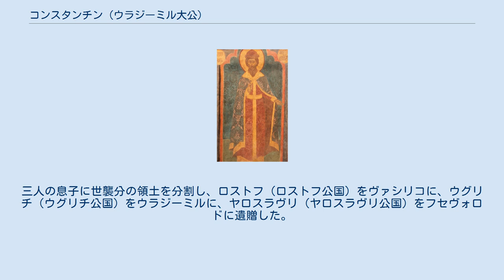コンスタンチン (ウラジーミル大公)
コンスタンチン・フセヴォロドヴィチ（露: Константин Все́володович、1186年5月18日 - 1218年2月2日）は、ウラジーミル大公（在位：1216年 - 1218年）。
フセヴォロド3世の長男。
母はボヘミア王女マリヤ（オセット人とも）。
祖父はユーリー・ドルゴルーキー。
ロストフ公家の祖。
 1196年に10歳にして、スモレンスク公ムスチスラフ老公の娘アガフィヤと結婚。
 1190年代後半をペレヤスラヴリ・ルースキーで過ごす。
 その後、父フセヴォロドは、コンスタンチンをノヴゴロド公に据える。
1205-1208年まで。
 その後、父はかれにロストフ、ヤロスラヴリ、ウグリチを与える。
 1211年に父と領土を巡って争う。
 1216年には弟のユーリー2世とヤロスラフ（後のヤロスラフ2世）の軍を破り、ウラジーミルに入り、大公になる。
 1218年に死去。
三人の息子に世襲分の領土を分割し、ロストフ（ロストフ公国）をヴァシリコに、ウグリチ（ウグリチ公国）をウラジーミルに、ヤロスラヴリ（ヤロスラヴリ公国）をフセヴォロドに遺贈した。
 そして、大公位は弟のユーリーに渡った。